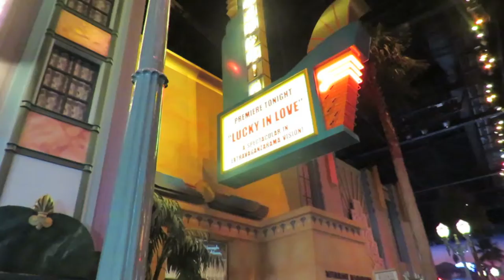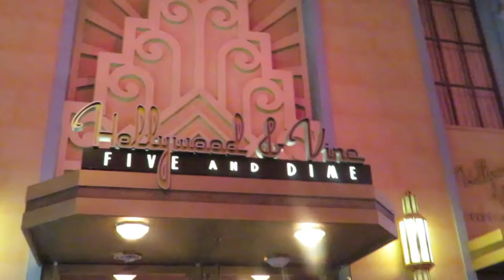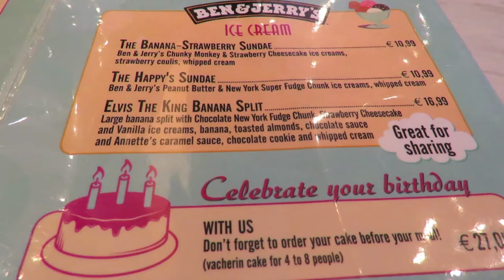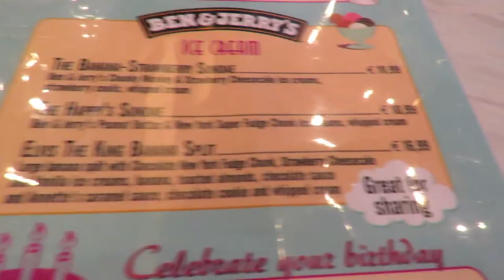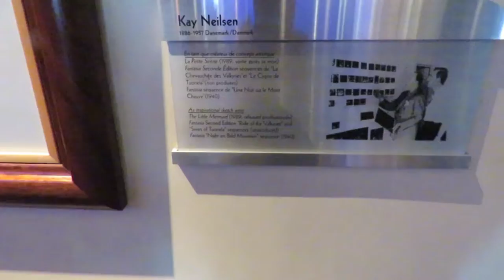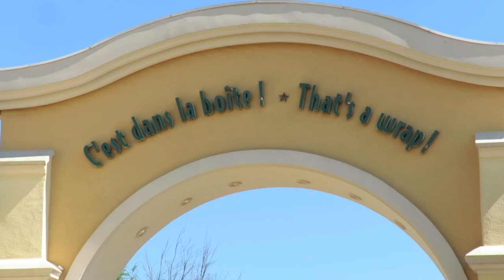Disneyland Paris April 2015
Hey everyone,

I went to Disneyland Paris with Sam & we had an amazing time. I thought it would be fun to vlog our holiday so here it is. I hope you like it & I'll see you in my next video xxx